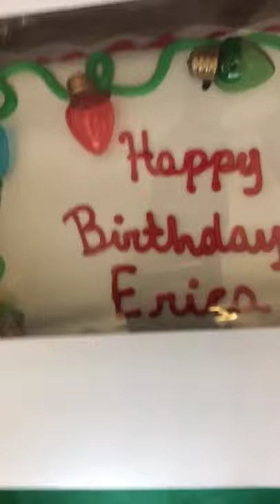Dogs fighting tour of my house